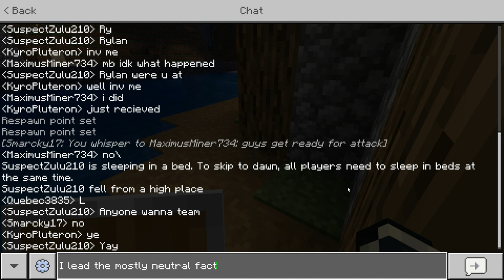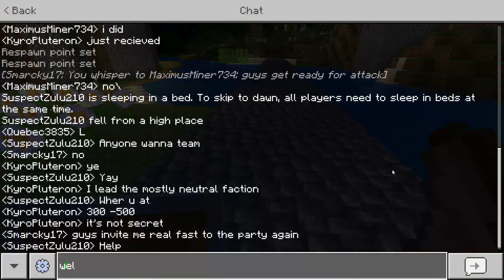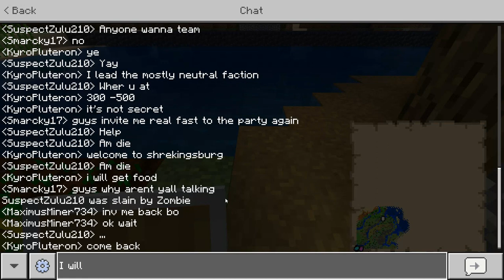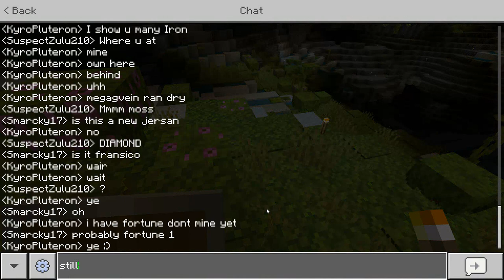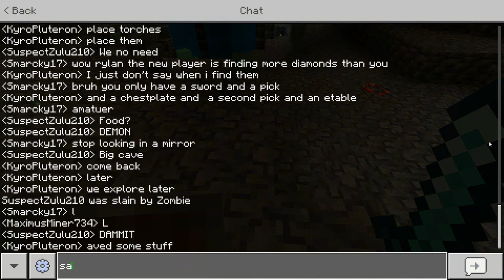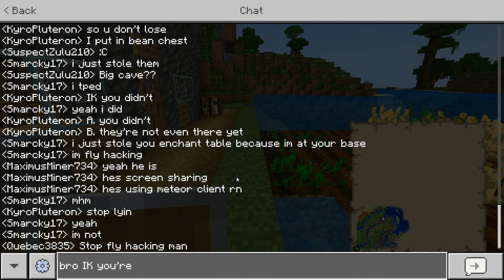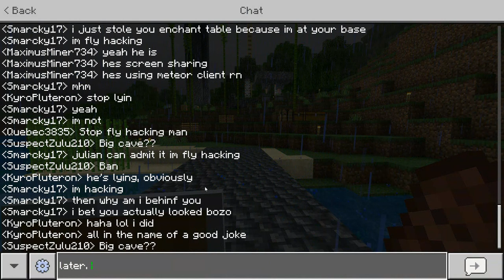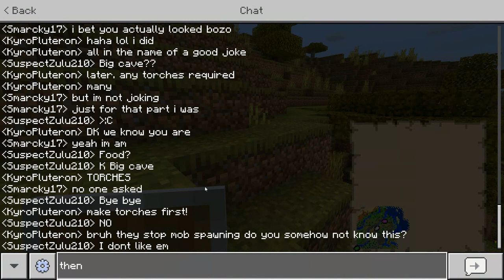Grinding and a NEW TOWN CITIZEN in Civs of Pain!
I'm going to be switching to OBS, maybe, for Season 4 (starting Feb or Mar)